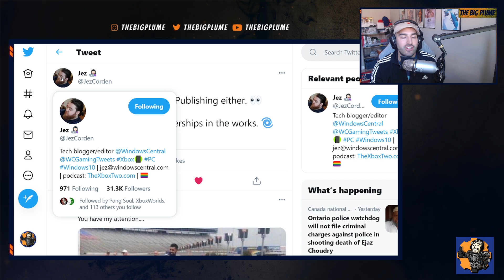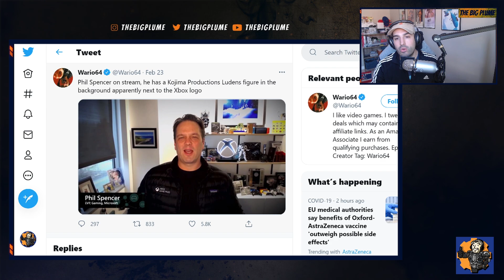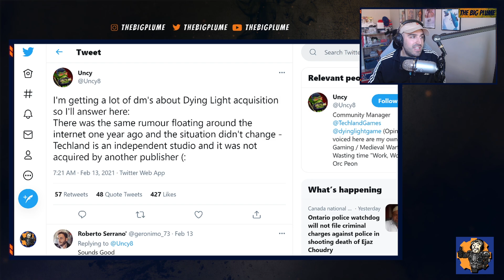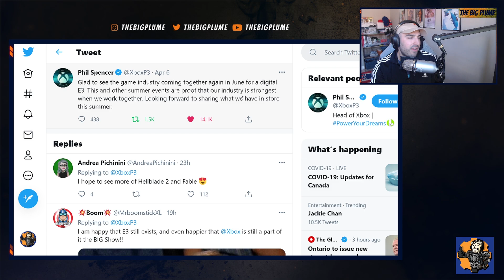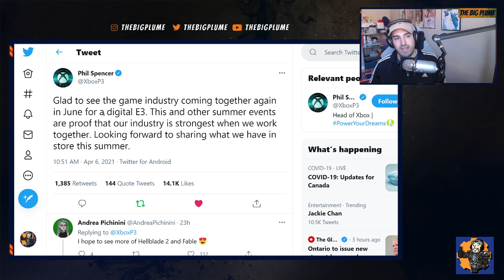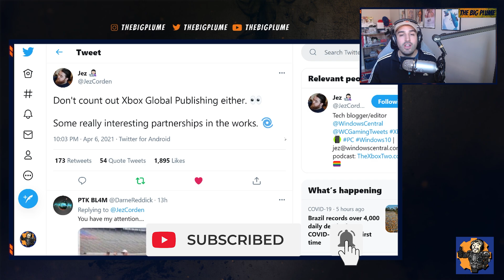XBOX SERIES X|S - The NEXT XBOX PARTNERSHIP Is COMING (Xbox Global Publishing Rumors)